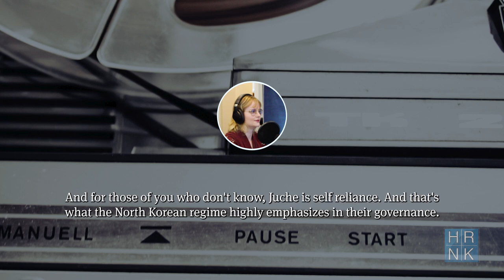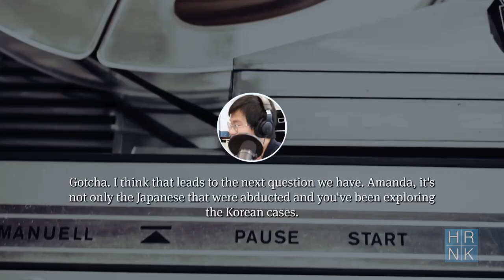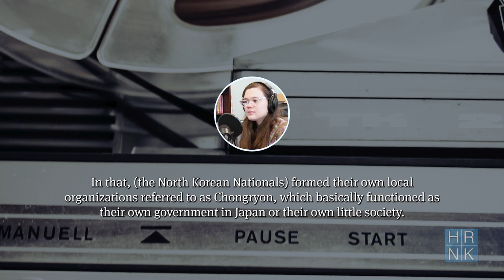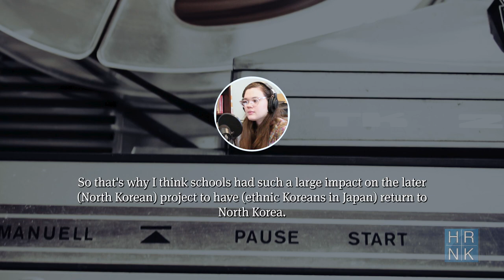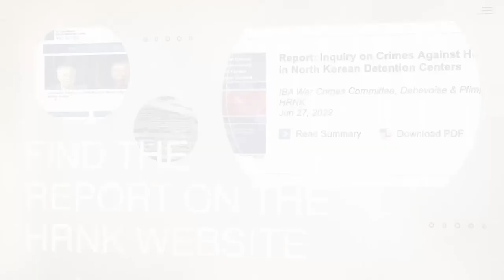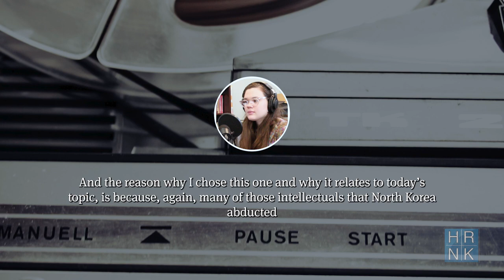[ The Disappeared: Abducted By North Korea ]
Welcome to HRNK Podcast Series, a program where HRNK Executive Director Greg Scarlatoiu invites you to hear from human rights activists, North Korean defectors, and experts in academia and in the field, dedicated to upholding North Korean human rights.

Today’s podcast episode is hosted by HRNK Research Intern Joseph Lim and joined by fellow interns Amanda Leckner, Julia Campbell and Sumin Ahn, who discuss about South Korean and Japanese nationals abducted by the North Korean state.

To learn more about the abductee issue, feel free to read the HRNK report ‘Taken’ on our

To learn more about North Korean human rights, here are some good starter resources, written by HRNK researchers.